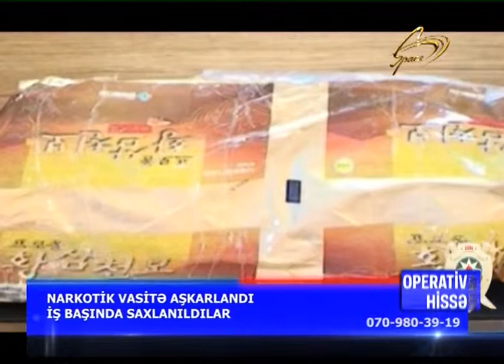08.05.2019 OPERATIV_HISSE